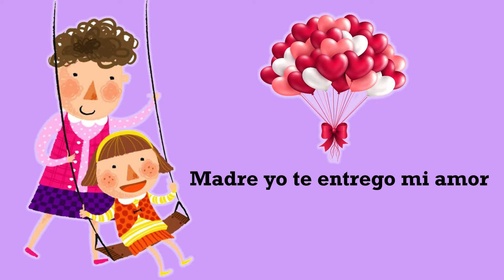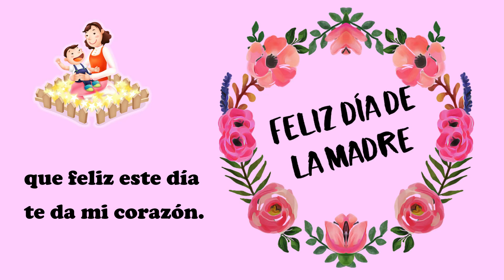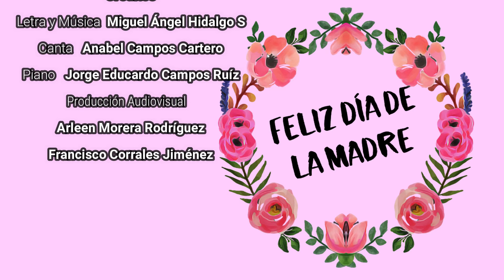Santa y Bella - Lyrics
Recurso didáctico desarrollado a partir del canto infantil Santa y Bella, compuesto como homenaje a la madre.

Autor: Miguel Ángel Hidalgo.

Canta: Anabel Campos Cartero.

Piano: Jorge Eduardo Carmona Ruíz.